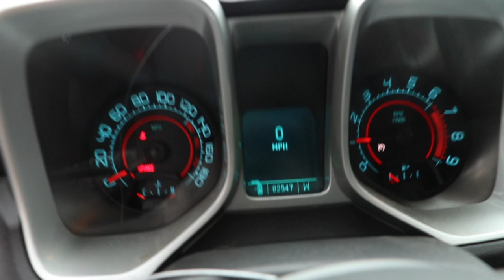2010 Camaro SS 6-SPD Drivetrain w/82K Miles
2010 Camaro SS LS3 Motor Engine Drop Out 6 Speed Manual Transmission 82,857K Miles

    Complete 6.2L LS3 Engine w/ 82K Miles (Intake to Oil Pan) Rated @ 426HP & 420TQ!!!
    TR6060 6-Speed Manual Transmission w/ Crossmember & Shifter
    Exhaust Manifolds w/ Cats & Mid-Pipes
    Air Intake Box
    Motor Mounts
    Manual Clutch & Brake Pedals
    Clutch Master Cylinder & Line